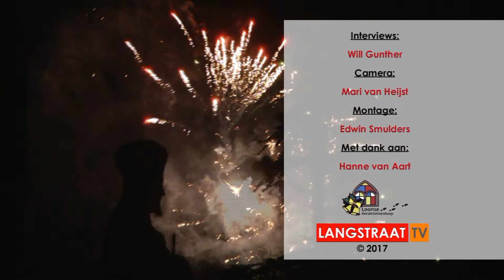Loonse Kerstklokkenloop 2017 - Langstraat TV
De Loonse Kerstklokkenloop brengt de kerstgedachte in de praktijk door een heel dorp te veranderen in een sprookjesachtige wereld. Elke twee jaar komen er duizenden mensen naar Loon op Zand om de taferelen te zien, en de Kerstklokkenloop zelf te ervaren.